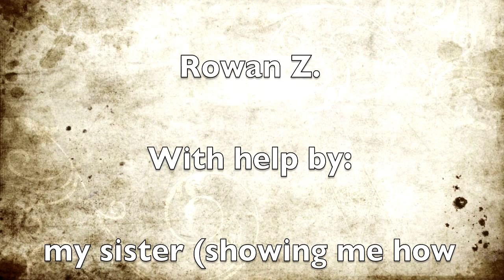The life of Iqbal (School Project)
in memory of IQBAL MASHI
kittens! :) :) :)